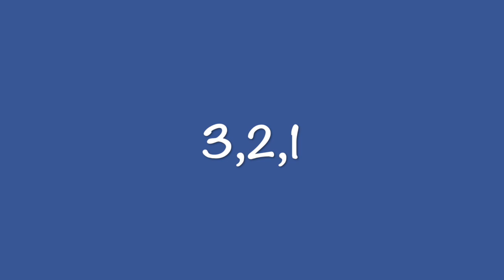March 29, 2020 Teen Church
What causes you to stop Striking?